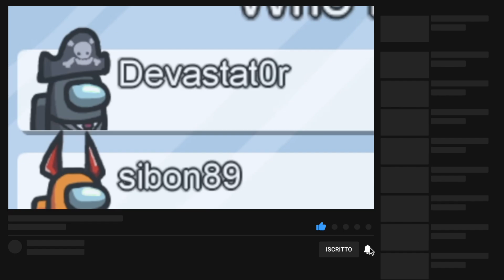AMONG US 😈! DESI è L'IMPOSTATRICE, MALEDETTA!!!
Preordina il mio libro In Cucina con Ciccio qui